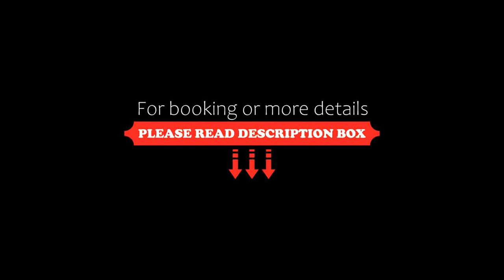Warwick Geneva, Geneva, Switzerland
About Property:
You're eligible for a Genius discount at Warwick Geneva! To save at this property, all you have to do is sign in.
Facing the main train station, Warwick Geneva is located 300 m from lake Geneva and 6 minutes from Geneva International Airport.
Most bedrooms are equipped with soundproof panoramic windows. Guests will benefit from free WiFi, flat-screen TV with international channels, as well as complimentary tea and coffee making facil...
Property Type: Hotel
Address: Rue de Lausanne 14, Paquis, 1201 Geneva, Switzerland
Searching For
1. Warwick Geneva - Geneva - Switzerland
2. Warwick Geneva - Geneva - Switzerland Address
3. Warwick Geneva - Geneva - Switzerland Rooms
4. Warwick Geneva - Geneva - Switzerland Amenities
5. Warwick Geneva - Geneva - Switzerland Offers and Deals
Audio Credit:
Track Title: Blank Slate
Artist: VYEN